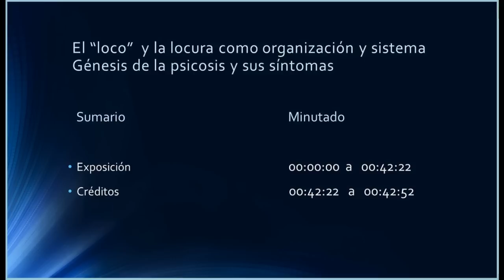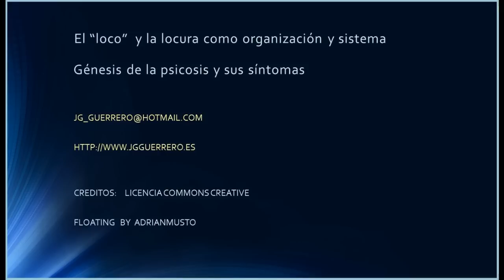El “loco” y la locura como organización y sistema. Génesis de la psicosis y sus síntomas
El “loco” históricamente ha sido aquel en quien se depositaba la locura para no enterarse de la locura propia. Es infinitamente más grave la locura de la normalidad que la locura del “loco”. Una sociedad que no hace un buen  diagnóstico de su locura está condenada a repetir y a aumentar sus errores día tras día con el consiguiente riesgo.

Hoy a la locura le llamamos psicosis y es una enfermedad grave que se produce en unas condiciones relacionales concretas y que no es ningún misterio. Muchos intereses económicos quieren tapar y desconocer la locura con buenas dosis de quimioterapia. Ciertamente que está es necesaria pero su uso debe supeditarse y subordinarse a la psicoterapia para a través de ésta recuperar a los pacientes. La sola medicación deja un saber escondido y reprimido sobre el sujeto que le imposibilita para  desalienarse y convertirse, todo lo que sea posible, en un ser libre y responsable.

Esta sociedad basada en el capital, en el dinero, en el dominio de unos pocos sobre la gran mayoría, en estructuras y relaciones de dependencia económica y psicológica produce una constante y sostenida locura en todos nosotros no permitiendo conocernos, relacionarnos con respeto y construir entre todos la sociedad de la responsabilidad y la libertad. Aquellos que ya tienen una mente y una ideología corrupta dicen que esto es utópico para desacreditar el proceso de desalienación y seguir manteniendo a través de la locura una sociedad manipulable para perpetuar el dominio y las injusticias.